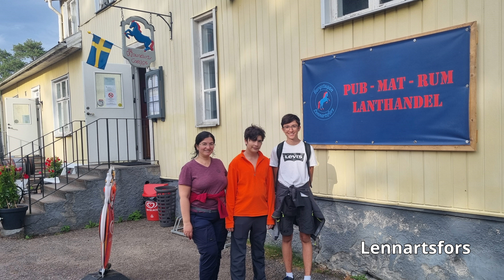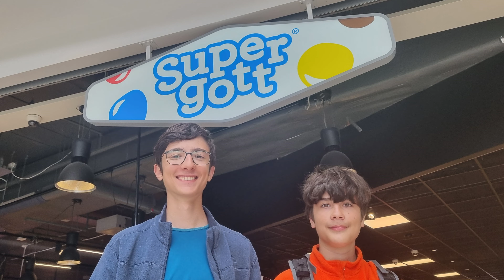Kanu Schweden 2023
0:00 Anreise
1:10 Kanu Start
2:43 Gruppviken
7:28 Rönnigen Strand
8:08 Lennartsfors
9:34 Fänadtjuset Foxen
13:05 Hästön
14:15 Hästön - Dano 10
18:11 Pankudden
19:26 Ed Vandrarhemmet
20:33 Lagunen Camp Strömstad
21:26 Saltö
23:28 Vitlycke
24:30 Dänemark Gadstrup Sogn
25:15 Roskilde
25:50 Kopenhagen